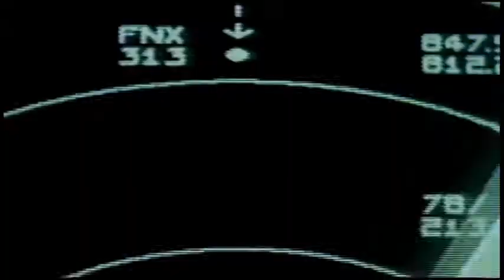1991 Standard VHS footage now in HD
A brief excerpt from the 1991 made-for-TV movie "Flight of Black Angel."  This is from a used VHS tape that we purchased from a video rental store, then digitized it into high definition (aka "HD") resolution, and you can see the colors, the details, and the overall quality improvement.  Even better, now it can be saved and shared so much better than in its original VHS tape format.